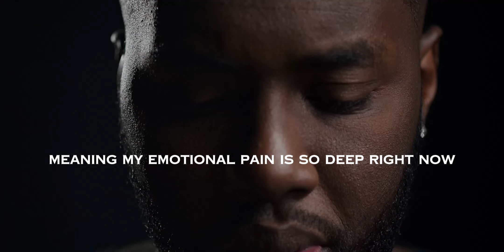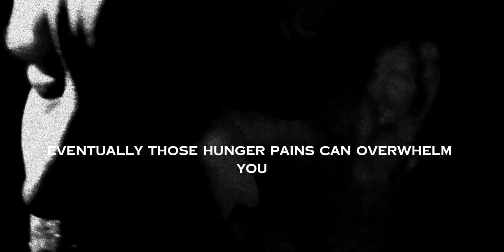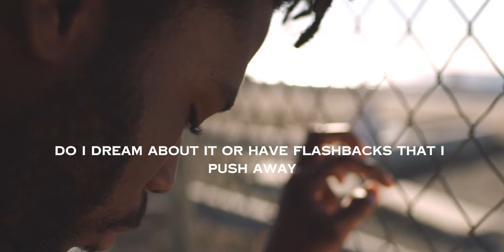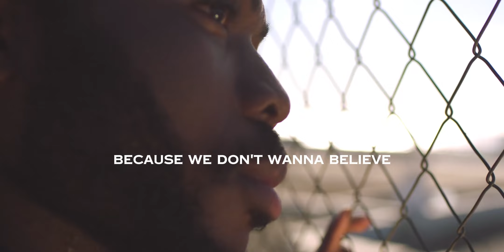EVERY WOMAN HAS ONES! BY Dr. Anita Phillips| Mind Fuel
Get ready to be inspired by Dr. Anita Phillips as she empowers you to conquer trauma and cultivate emotional resilience.
Check Out the Garden Within here, Dr Anita Phillips Best Seller

Discover the keys to unlock your inner strength and embark on a journey towards vibrant emotional health!

SPEAKER:
Dr. Anita Phillips
is a renowned psychologist and speaker known for her expertise in trauma recovery and emotional wellness. With a background in clinical psychology, she has dedicated her career to helping individuals navigate through life's challenges and heal from past traumas. Dr. Phillips' compassionate approach and insightful guidance have inspired countless individuals to embark on their journey towards emotional healing and resilience.

1) This video has no negative impact on the original works
2) This video is also for teaching purposes
3) It is transformative in nature
4) I only used bits and pieces of the audio to get the point across where necessary